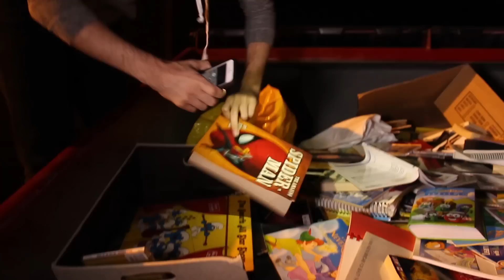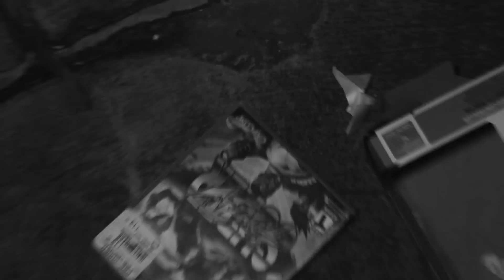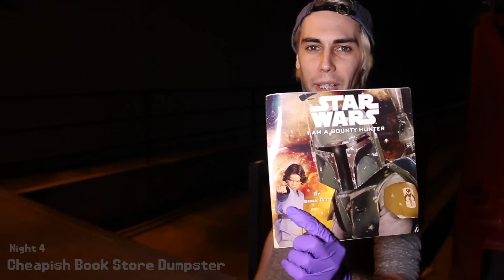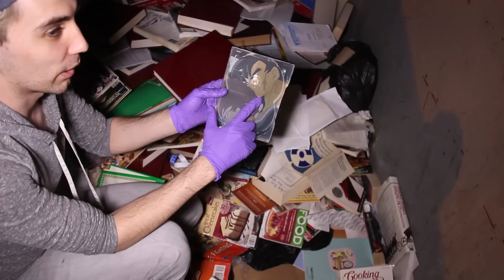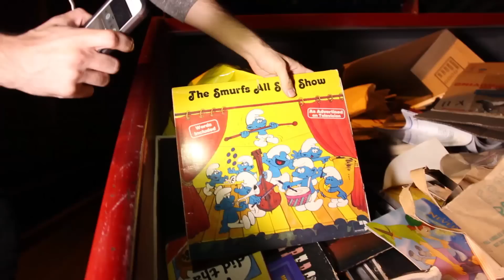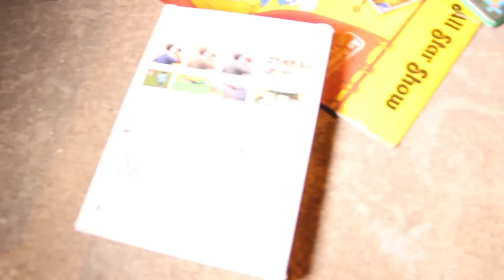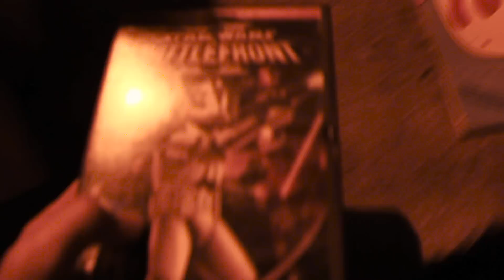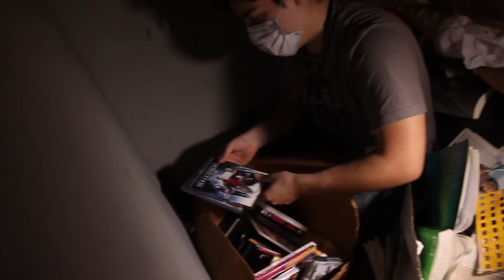Dive Time Ep. 8 - The Good Crap